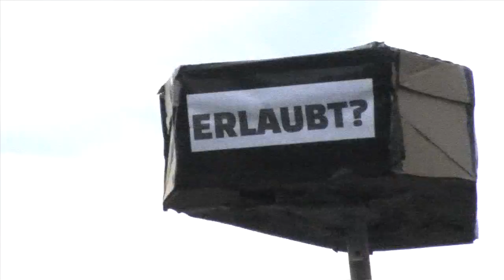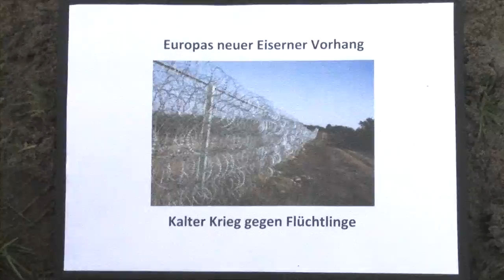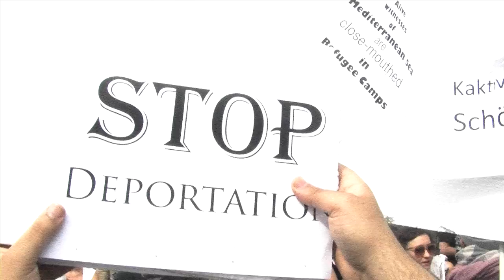Die Toten kommen . Teil 2